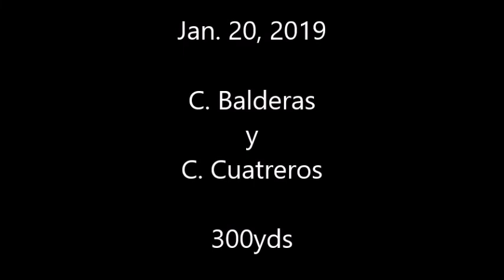3 C Balderas y C Cuatreros